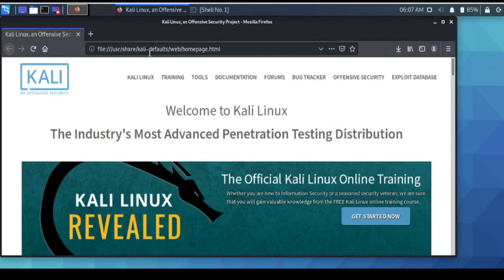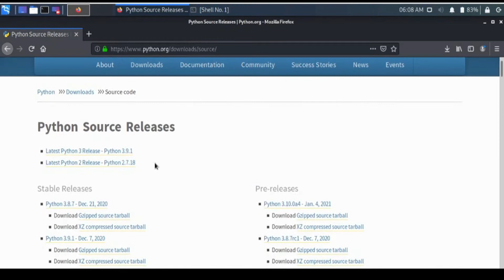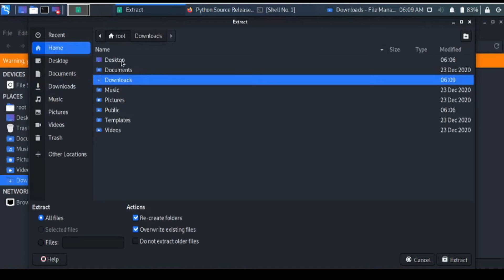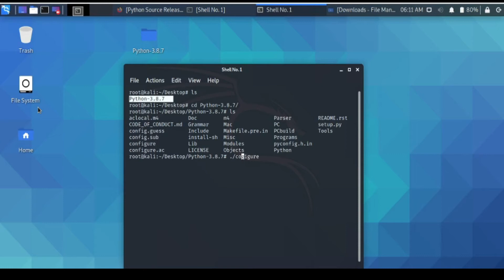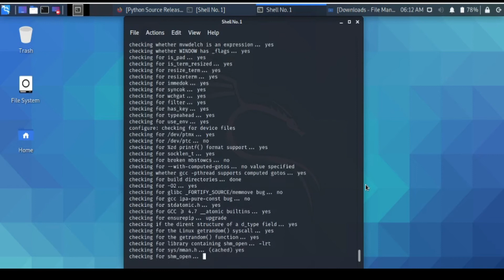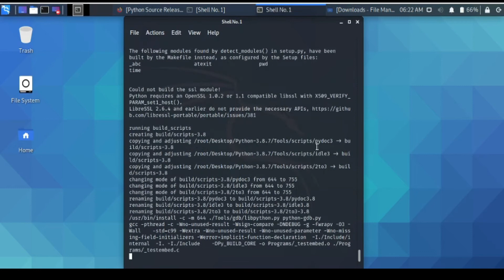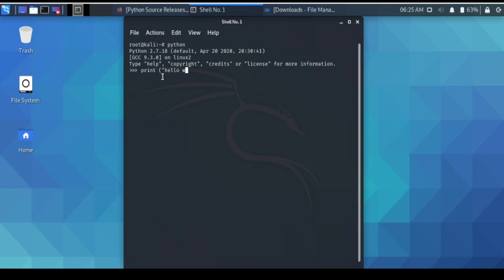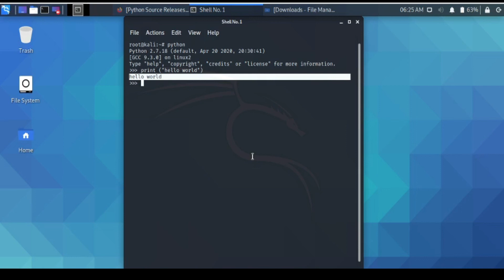How to Install Python and PIP in Kali Linux 2020.3 | Python 3.8.7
Today I am going to teach , How to install Python and PIP in kali liniux 2020.3.
First open browser.
Search “python” in google search
Go to download section
Click on source code
Download XZ compressed source tarball
Extract downloaded file to desktop
Open terminal
Go to desktop with “cd Desktop” command
Run “./configure” command

Run “su root” command
Run “make install” command
When installation completed
Open terminal and type python
U r done
Happy learning! **Thanks For Watching** Please :- Like ..Comment and Share and Don't Forget to SUBSCRIBE... By :- Amrinder Singh Gateway Solutions Be sure to check our Please visit our Blog Like us on Facebook Link for Prime Minister's National Relief Fund Follow us on Twitter And as always THANKS FOR WATCHING. डिस्क्लेमर: - यह वीडियो केवल एजुकेशनल पर्पज के लिए है। यह चैनल / वीडियो अवैध गतिविधियों को बढ़ावा नहीं दे रहा है।
how to install pip in kali linux 2020,
package python pip has no installation candidate,
package python3 pip has no installation candidate,
unable to locate package python pip kali,
how to install python 3.8.7 in kali linux,
pip install,
pip command not found,
pip install python 3,
How do I download and install Python on Kali Linux?,
How do I install pip and install Python?,
How install python3 on Kali Linux?,
how to install python 3.7 in kali linux,

1) Tech Champion Support
2) Junnu ki tech
3) Sachin Tech
4) Vk technical bhaiya
5) Abhi Rathore
6) Nitya k Support
7) Mangesh kumar
8) Spreading Gyan
9) Technical bhukhar
10) Manoj dey
11) Technical yogi
12) Creator search 2.0
13) Arvind zone You Can Support Us
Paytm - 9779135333